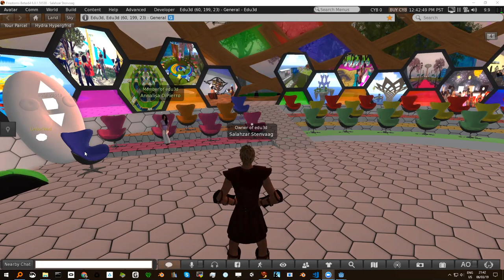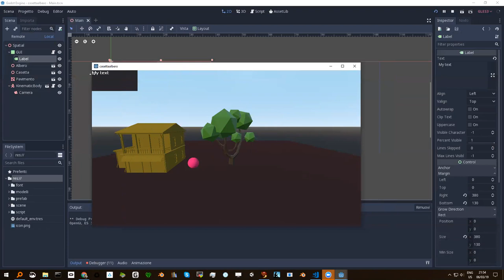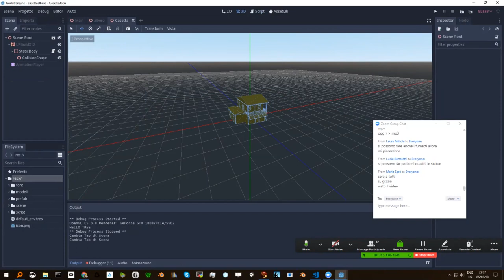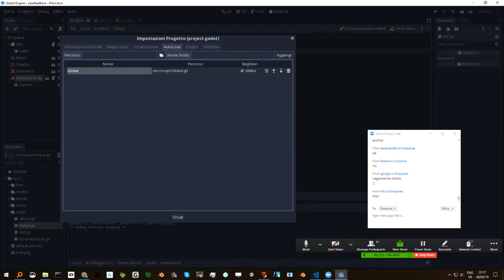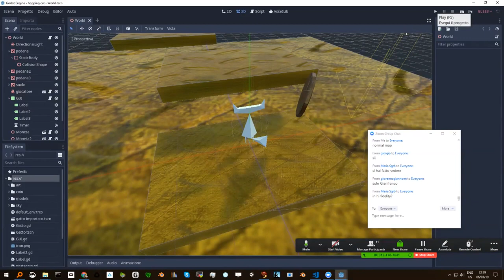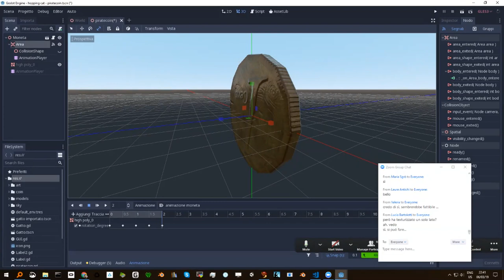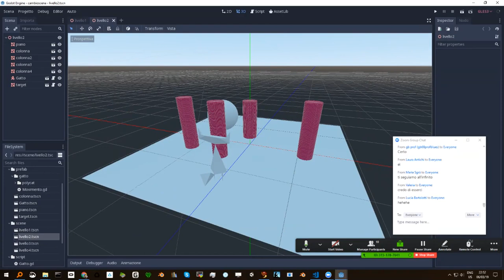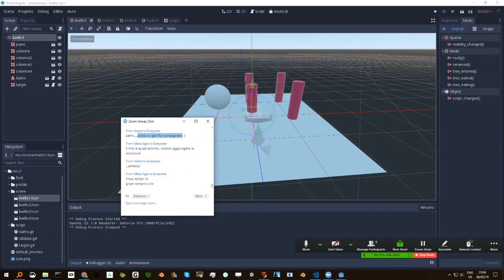Edu3d Godot 3D Incontro del 6 Marzo 2019